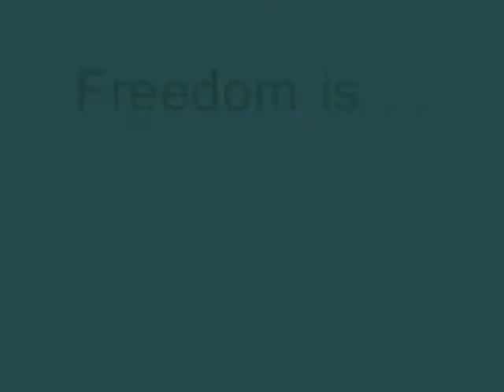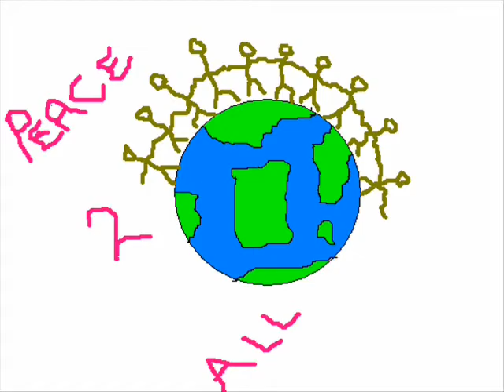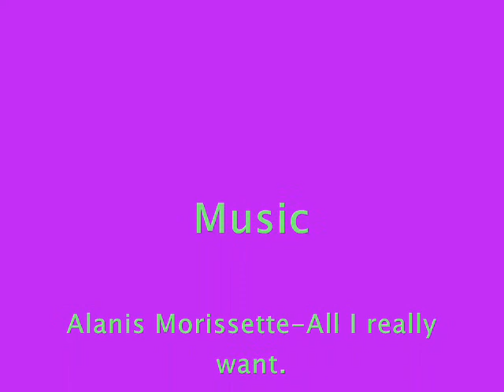About Me....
This is a little video montage about my life.